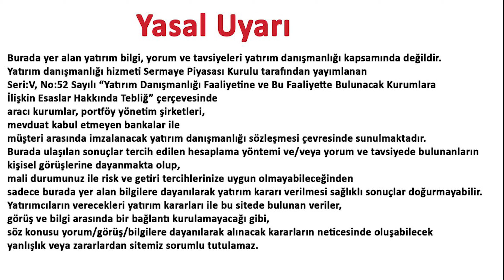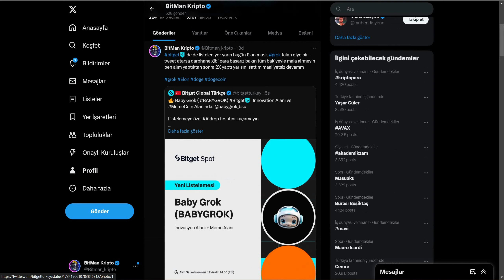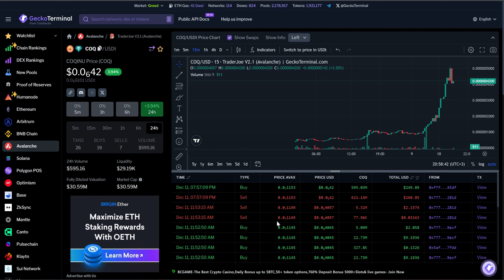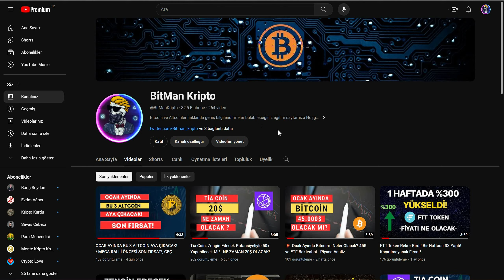100X POTANSİYEL TAŞIYAN BOL SIFIRLI 2 TOKEN - MEME TOKEN SEPETİ